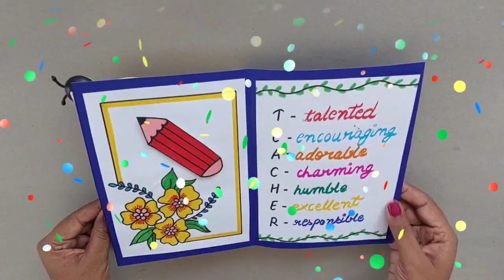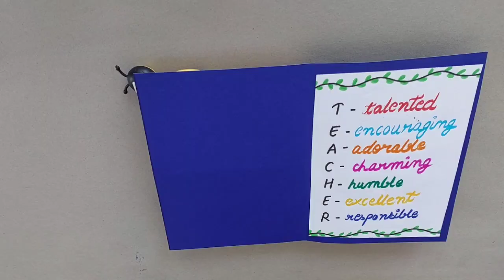DIY Teacher's Day Greeting Card/Handmade Teachers Day card making ideas/How to make card for Teacher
Hello friends

In this video we will learn how to make quick simple and easy beautiful handmade greeting card or gift for Teacher.

To make this Teacherdaycard you will need
1.coloring sheets
2.scissors
3.glue
4.beads

cards
greeting cards
 greeting card
card
greeting card for best teacher